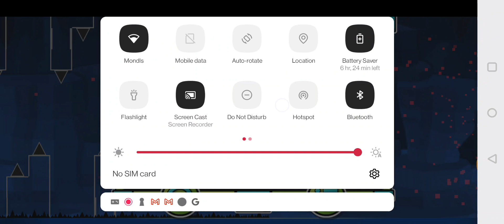Tidal Wave Challenge